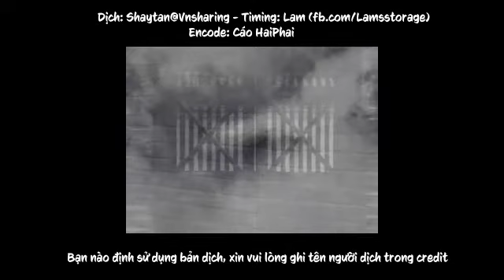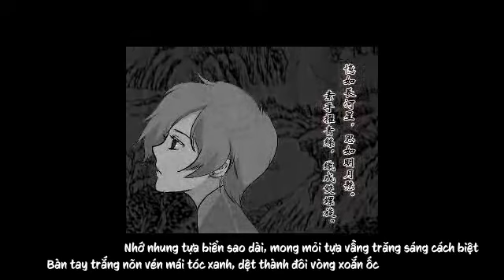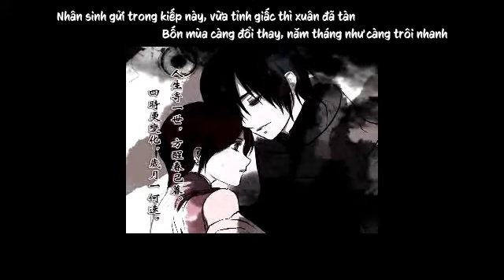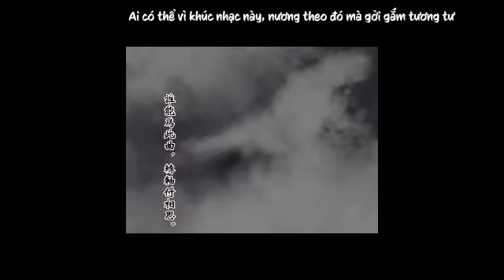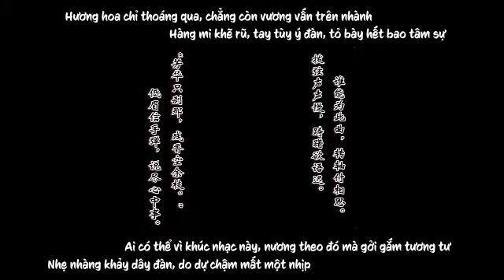[sm6112479] Phưởng Ca -Tsumugi Uta- (Chinese Ver) - Yuinu - vietsub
Tên kanji gốc là 紡唄, chữ 唄 (bái) được dùng thay 歌 (ca) để chỉ thanh nhạc, mang tính thơ văn và cổ kính hơn.
Sub có sử dụng font chữ thuộc bộ font của nhóm dịch Wonderland. Bạn nào có nhu cầu dùng thì link down đây hen

Bản gốc tiếng Nhật sáng tác bởi DAKETEN:
【鏡音リン・レン】 紡唄 -つむぎうた- 【オリジナル曲】

Viết lời tiếng Trung và hát lại bởi Yuinu:
【パンダ氏】「紡唄 -つむぎうた-」を中国語で歌ってみたアル【PV付】
Mix: HopeChong
Logo thư pháp: 真果
Vẽ cảnh: HKR小玉
Minh họa + chỉnh sửa: AYAKI
Bài hát + ảnh chụp + PV: うｐぱ

Thông tin việt sub:
- Encode: Cáo Haiphai